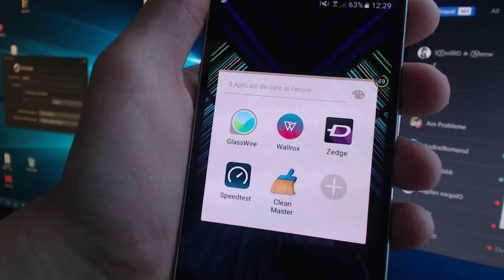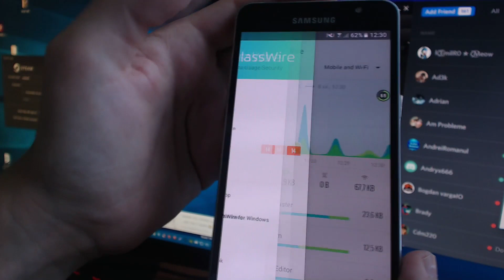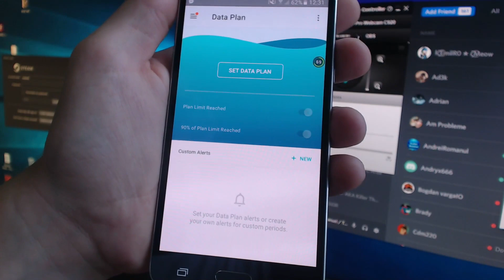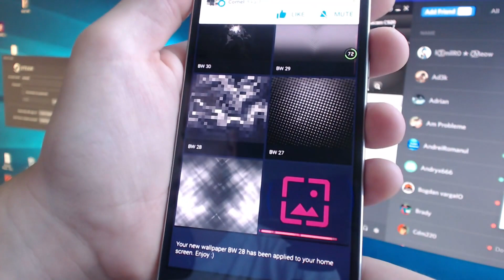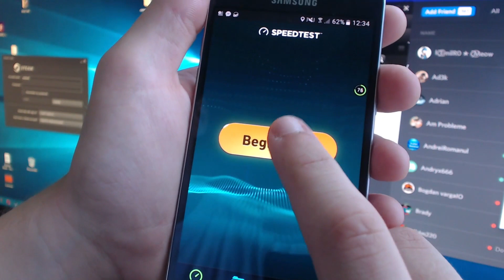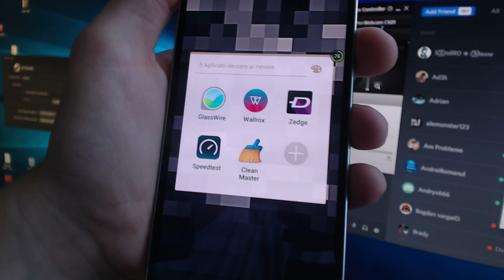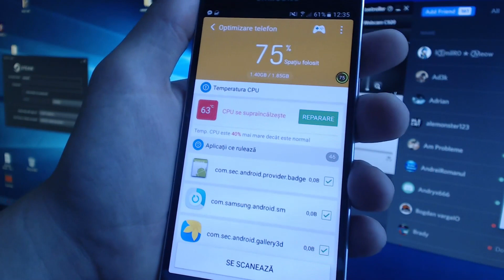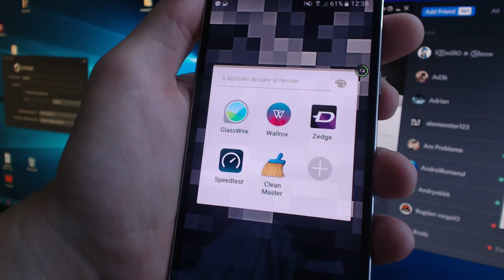5 APLICATII ANDROID DE CARE AI NEVOIE